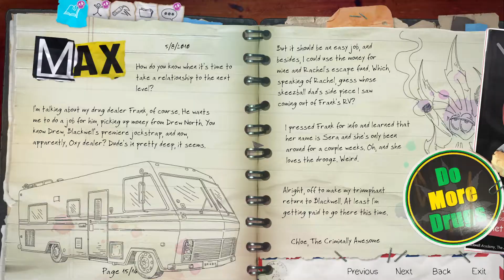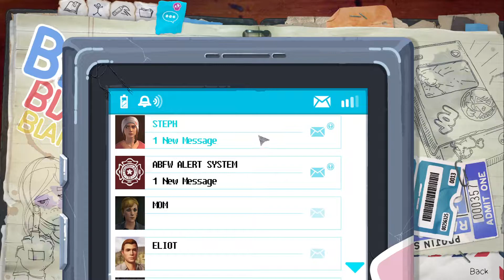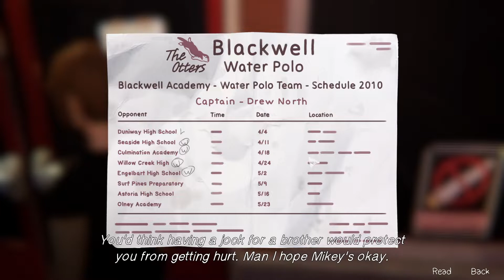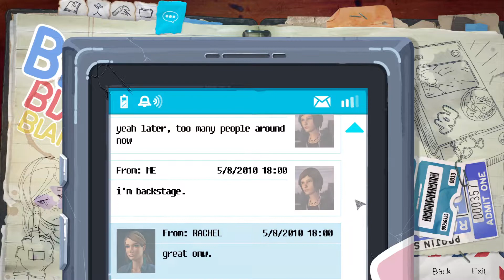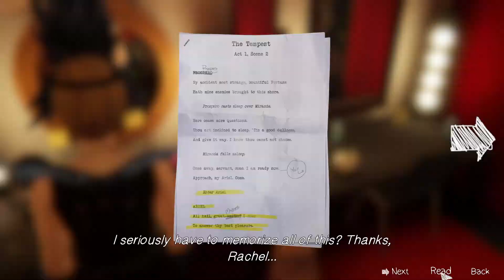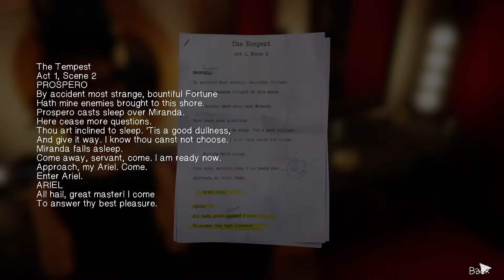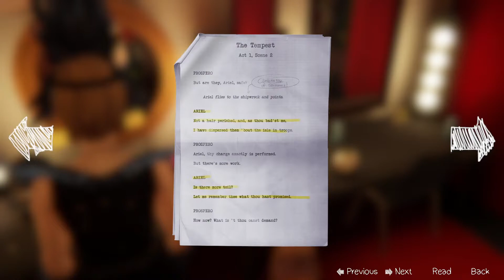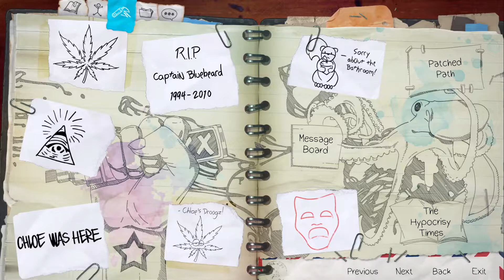The Tempest - Life Is Strange: Before the Storm Remastered#7